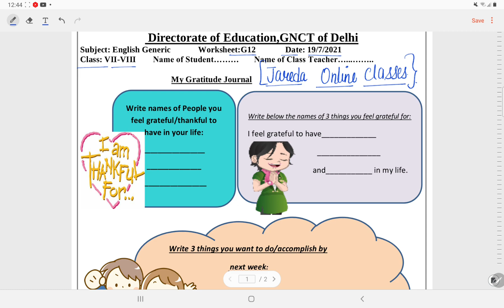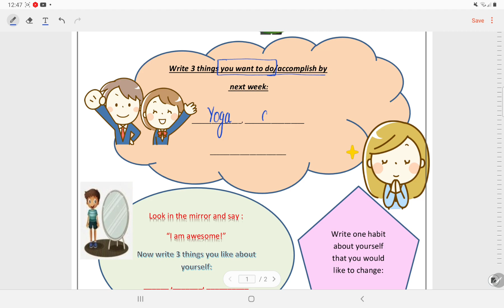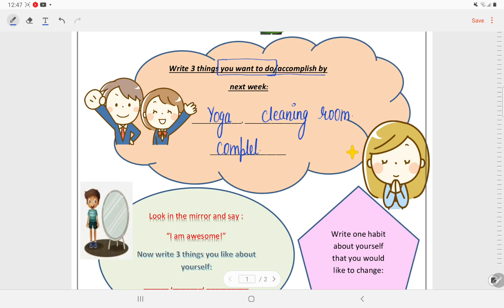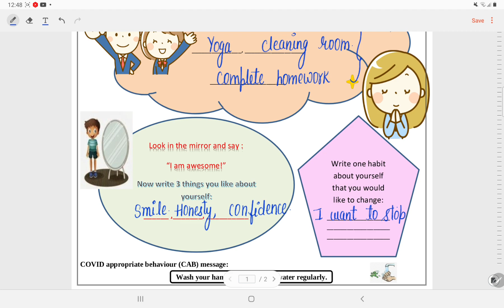DOE Class 7-8 English Generic Worksheet G12(19/7/21) Topic: My Gratitude Journal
DOE WORKSHEET
Worksheet GS12